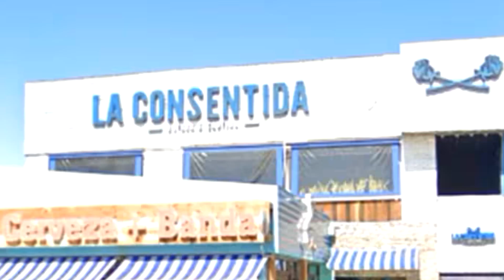¡LA VERDAD DEL CASO PAOLA! 100 años de prision para taxista.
Paola Bañuelos salió de un bar a las 2 de la mañana y solicitó un taxi de aplicación (DIDI) sin saber que jamás llegaría a su casa. Tres días después, la encontraron en el Ejido Islas Agrarias.
El actual imputado, "Sergio N", podría ser condenado a 100 años de prisión.